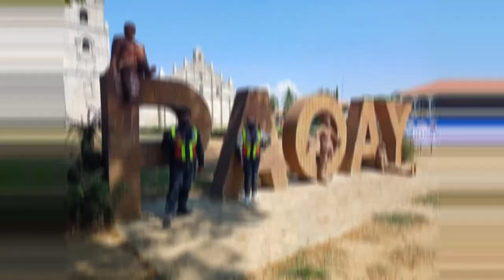Linis Pang Gilid || JVT Pulley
Whats up mga Truepa samahan niyo ako maglinis ng pang gilid ng ni Macky. Lets G..

WE RIDE AS ONE
GOPROHERO7​ BLACK 2020
NMAX​ 2020